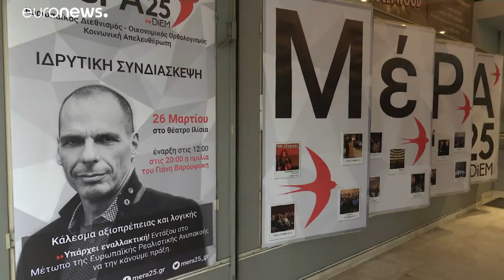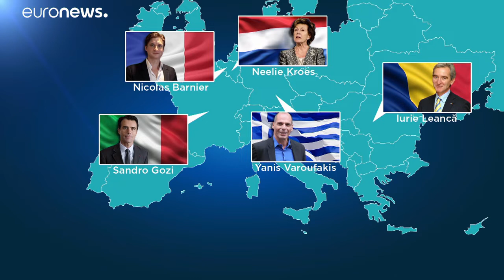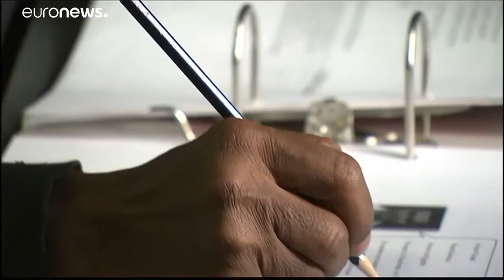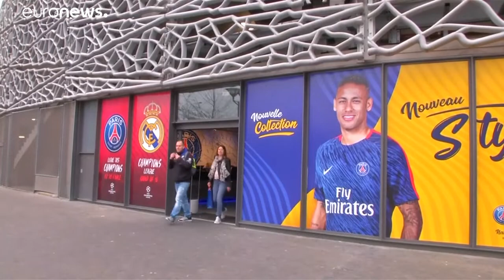"Breves de Bruxelas": Candidatos transnacionais, sentenças judiciais